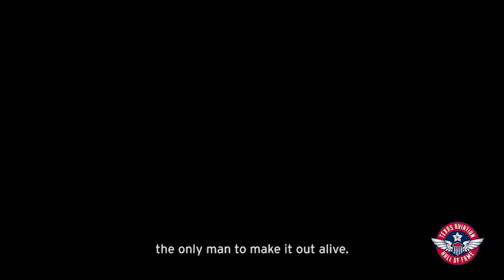Texas Aviation Hall of Fame - George H. W. Bush